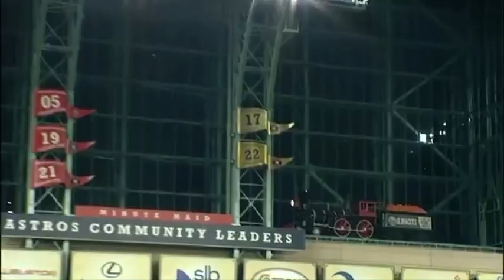New York Yankees Opening Day 2024 Hype “On Radar”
New York Yankees Opening Day 2024 Hype “On Radar” - Frank Bentley,  Anthony Mareo, and Wav Haven

I don’t own any footage or music in this video.